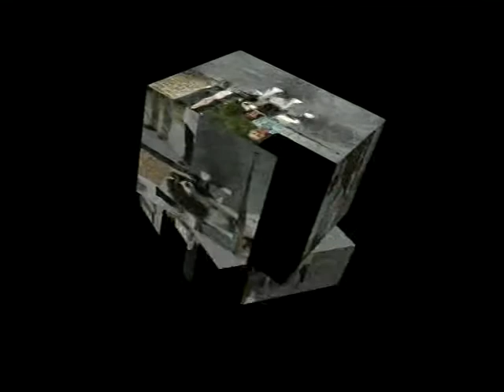antonie fl 5